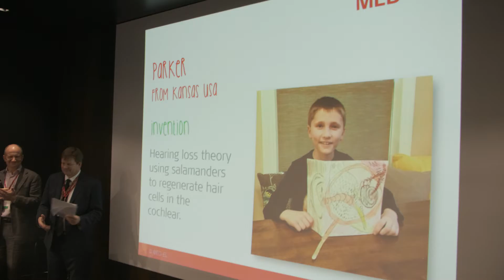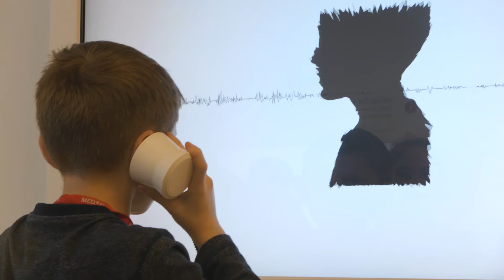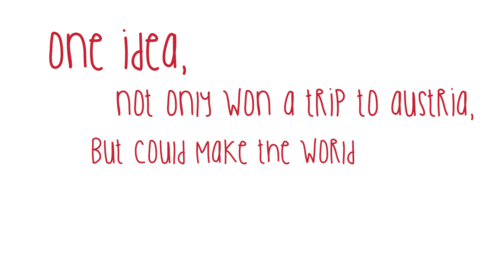Ideas For Ears Parker